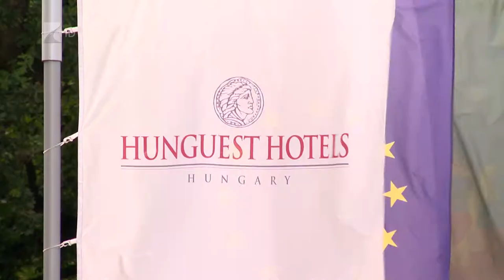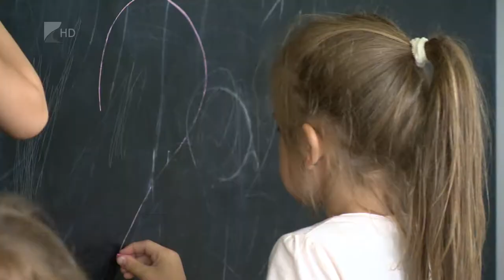Táboros segítség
Ingyenes táboroztatással segíti munkavállalóit a Hunguest Hotel Sóstó.
A szálloda 3 turnusban csaknem 30 gyerek nyaraltatását vállalta idén. A kezdeményezés célja, hogy könnyítse a hotel alkalmazásában álló kisgyermekes szülők helyzetét az óvodai és általános iskolai szünet idején.